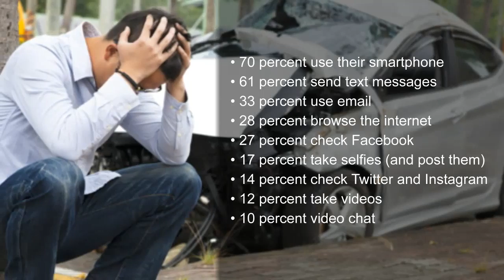Distracted Teenage Drivers in Michigan | DavidChristensenLaw.com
Christensen Law
David Christensen

Distracted driving is an epidemic, and it has hit the teen demographic quite hard. Plenty of teens live by and, sadly, some die by their smartphones. An AT&T study found that smartphone owners ages 16 to 65 are engaging in some mighty frightening behaviors behind the wheel:

• 70 percent use their smartphone
• 61 percent send text messages
• 33 percent use email
• 28 percent browse the internet
• 27 percent check Facebook
• 17 percent take selfies (and post them)
• 14 percent check Twitter and Instagram
• 12 percent take videos
• 10 percent video chat

Christensen Law
David Christensen